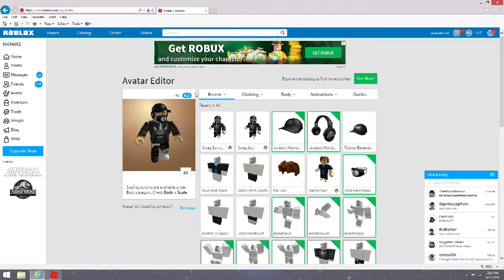Adding a back yard! BloxBurg Ep.2 (roblox)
Im not sure how it turned out to be a 10 minute video when i recorded for 23 minutes.

If you want to play roblox with me type in your username in the comments and i may do a roblox video with you.